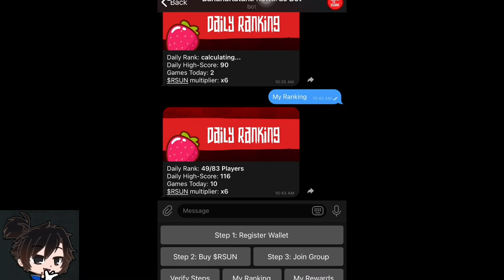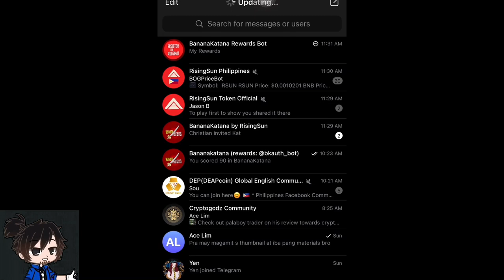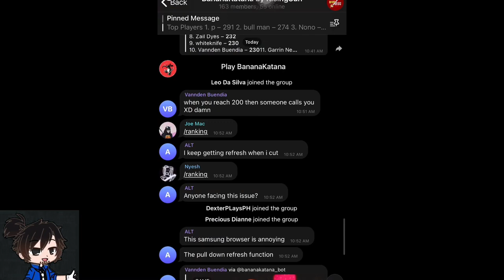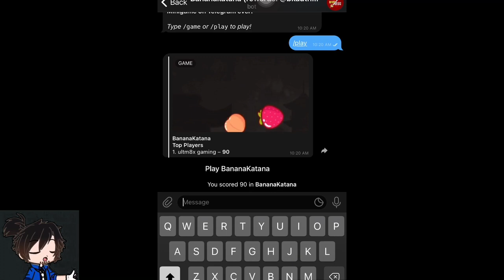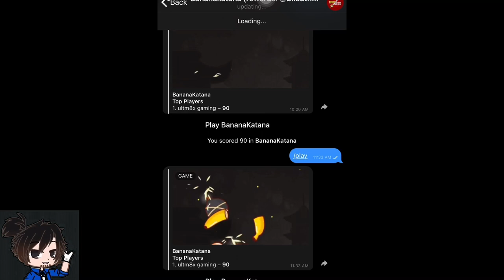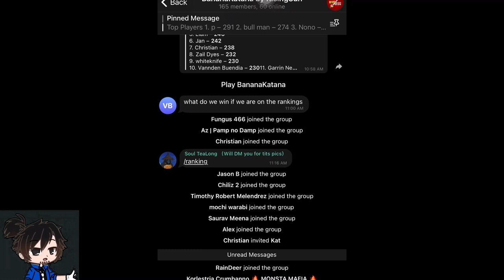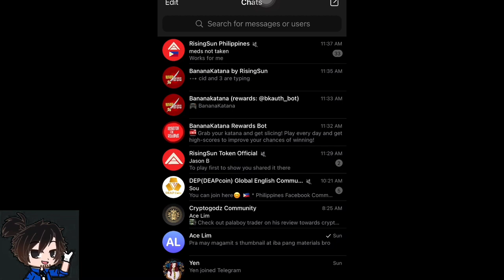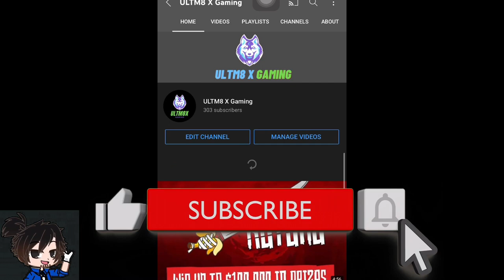Samurai Rising: How to Play Banana Katana? Game is now Live!!!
⛩ BananaKatana — Telegram’s First-Ever P2E Game ⛩

Grab your katana and get ready to slice some fruit! BananaKatana is the first P2E game integrated with Telegram and will be launching soon!

Players can win up to $100,000 in NFTs and tokens every week by simply slicing fruit! Holding just 1000 $RSUN (~$1) lets you start slicing fruit for the chance to receive daily airdrops.

Want to improve your chances of winning? Hold more $RSUN to increase your odds of getting daily airdrops.

But it gets even better! 1 week after BananaKatana’s release, 10,000 $BUSD in prizes will be awarded to the Telegram users who bring in the most additional players.

P2E gaming is about to go bananas for BananaKatana. Expect a Medium article outlining all there is to this groundbreaking new release soon.

Plus, we will have a giveaway once this video hits 1000 views until November 4, 2021.

ultm8 x gaming #5151